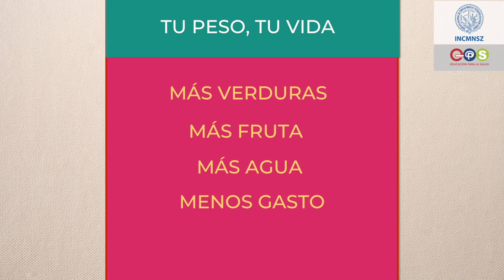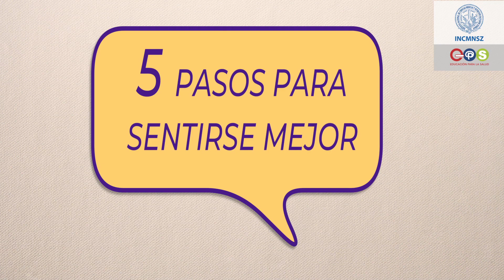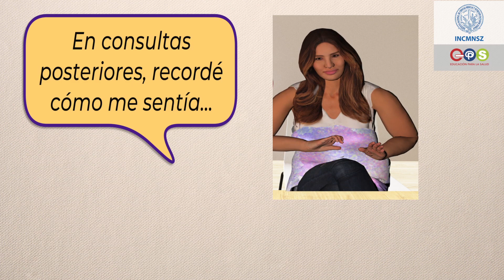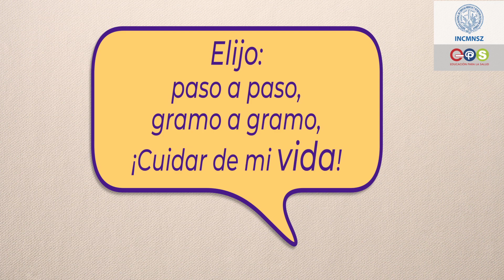Tu vida, tu peso, tu salud - INCMNSZ - Educación para la Salud